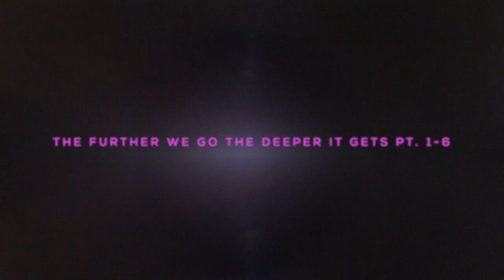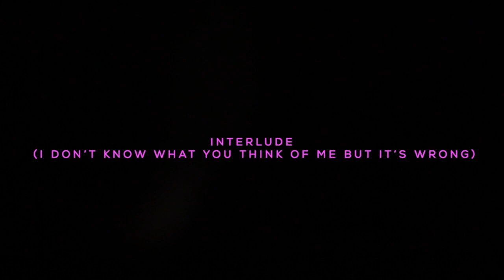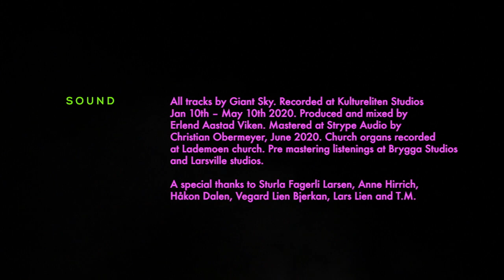Giant Sky - Full Movie // Full Album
**//  LADIES AND GENTLE MEN //**

This is the full movie for the Giant Sky album.
It is a full lengt 51 minute long audio visual representation of the album, and will be available for 48h to celebrate the release!
It is strongly recommended that you treat this as a cinematic experience; go full screen or beyond, turn off the lights and crank up the volume. A note of caution for the epileptic, DO NOT WATCH THIS MOVIE STANDING UP.
It is also an artistic ambition -and wish- that you do not skip parts, but watch it in full; remember there is a story to be told here!

TIMESTAMPS:
00:00 The Further We Go The Deeper It Gets, Pt. 1-6
12:20 Broken Stone
22:09 Interlude
23:52 No Cancelling This
29:34 Out Of Swords
38:17 The Further We Go The Deeper It Gets, Pt. 7
41:18 Breakaing Patterns

Video Credits:

Co-producer: Marina Skanche
Overlay footage for Broken Stone/No Cancelling This: Spætt Media / Vegard Dahle / Ingrid Skanke Høsøien
Drone Shots: Tomas Westgaard / Imaginary Friend Media
Recorded and exported in 720HD quality, there is no full HD version of this movie!

7 tracks, 49 minutes
Official releases June 4th, 2021

The Further We Go The Deeper It Gets Pt. 1-6
Broken Stone
Interlude (I Don’t Know What You Think Of Me But It’s Wrong)
No Cancelling This
Out Of Swords
The Further We Go The Deeper It Gets Pt. 7
Breaking Patterns

All tracks by Giant Sky. Recorded at Kultureliten Studios Jan 10th – May 10th 2020. Produced and mixed by Kristaver Myran. Mastered at Strype Audio by Christian Obermeyer, June 2020. Church organs recorded at Lademoen church. Pre mastering listenings at Brygga Studios and Larsville studios. A special thanks to Sturla Fagerli Larsen, Anne Hirrich, Håkon Dalen and Lars Lien.

Drums: Espen Berge^, Sverre Leraand^^ and Erlend Aastad
Flutes: Ivan Ushakov
Viola: Liv Brox
Church Organ: Vegard Lien Bjerkan
Various instruments: Eav
Various percussion: Sturla Fagerli Larsen
Vocals: Myrtoula Røe*, Eav, Marina Skanche**, Sturla Fagerli Larsen***, Charlotte Stav
Album art: Marina Skanche @sanirams
Layout/production: Imaginary Friend

* The Further We Go The Deeper it Gets Pt. 2, Out Of Swords
** No Cancelling This, The Further We Go The Deeper it Gets Pt. 7
*** Broken Stone (BV), No Cancelling This, Out Of Swords (BV)
The Further We Go The Deeper it Gets Pt. 4+6, Broken Stone, Breaking Patterns
^ The Further We Go The deeper It Gets Pt. 1-6, Broken Stone
^^ Test drums for The Further We Go The deeper It Gets Pt. 4